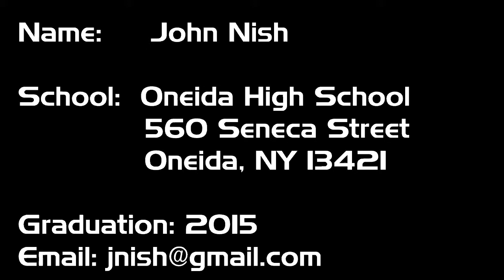John Nish- Oneida High School - Class of 2015